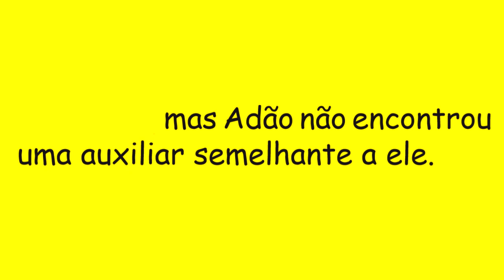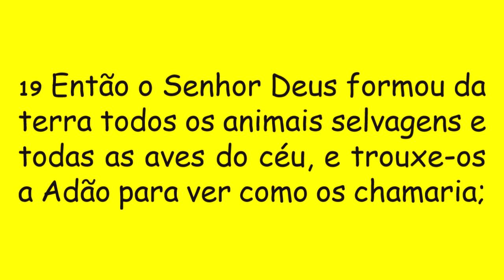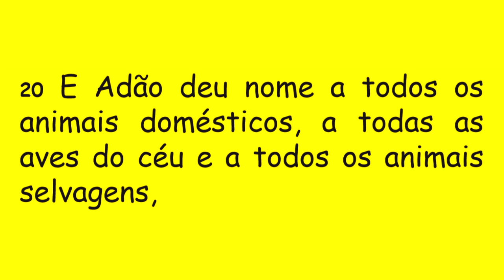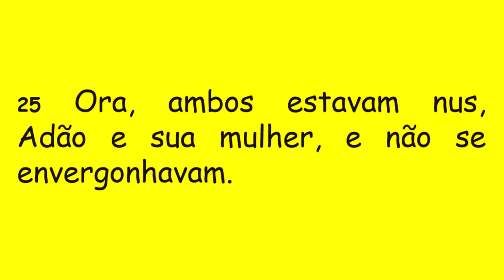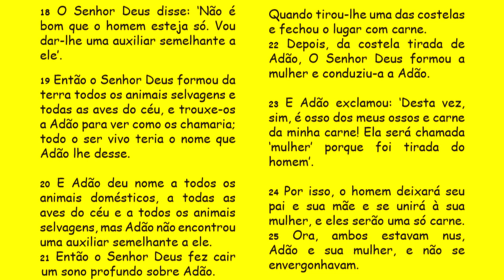DIÁRIO ESPIRITUAL MISSÃO BELÉM 14/02/2019 - Gn 2,18-25